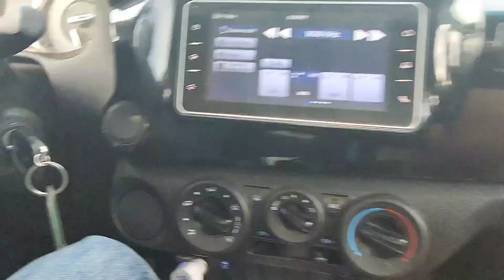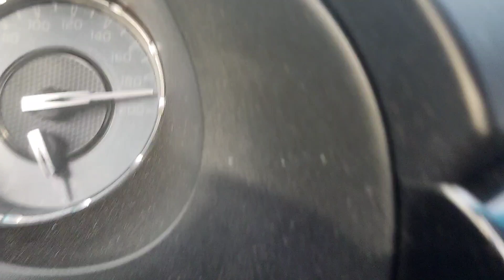The Be Good Tanyas - Waiting around to die (Argentina)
I'm loosing myself in those trips
I was depressed and very sad one day so I have decided to be a big dude and chill by a new tune that I found watching Breaking Bad
please, take me home